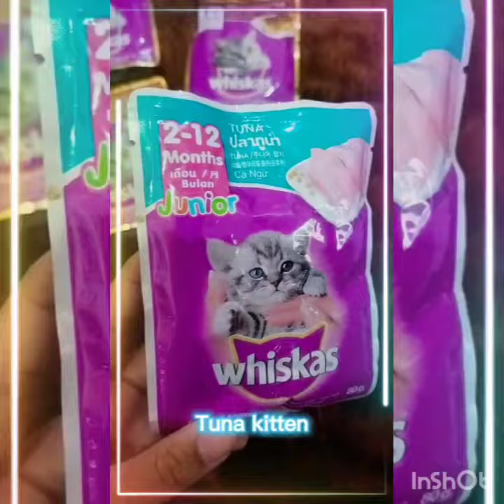Review Whiskas Pouch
Yang mau order bisa langsung ke

HOLIS PETSHOP ⏩ Jalan Terusan Taman Holis No.6A (Sebelum stopan Cigondewah, sebrang Alfamart)

Info/order:
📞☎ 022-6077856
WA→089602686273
TOKOPEDIA→HOLIS PETSHOP
BUKALAPAK→HOLIS PETSHOP
SHOPEE→HOLIS PETSHOP